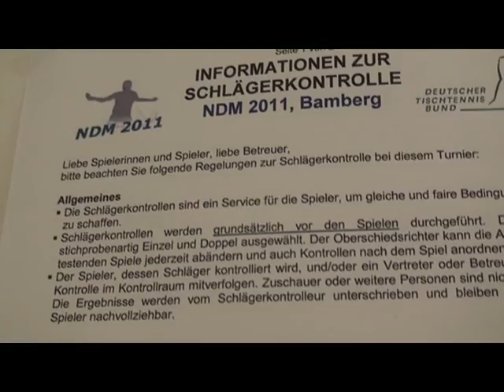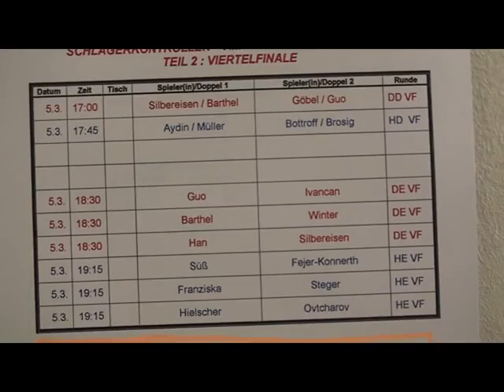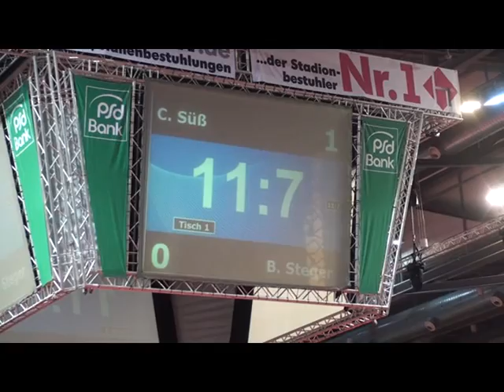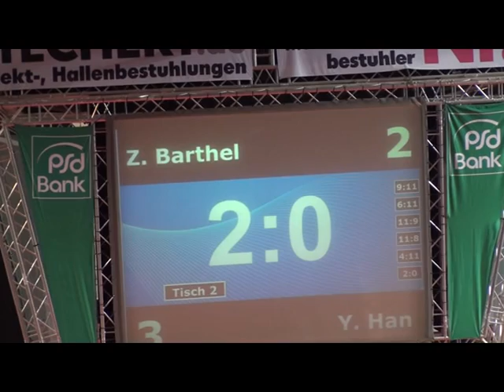Deutsche Tischtennismeisterschaften 2011 Bamberg (8)